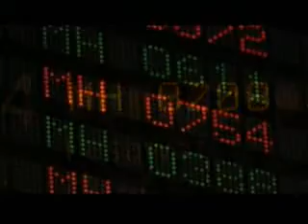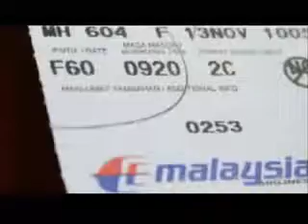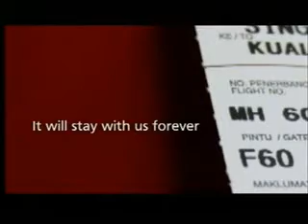This Is MH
Malaysia Airlines Corporate Video